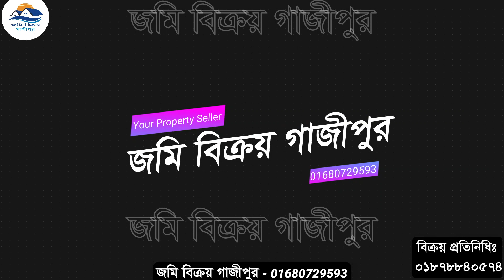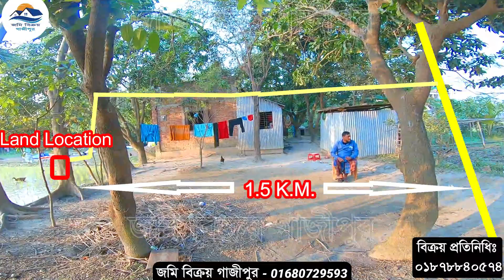গাজীপুরে জমি সহ বাড়ি বিক্রয় হবে | Land Sale in Gazipur | গাজীপুরে বাড়ির দাম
🏠🏡 জমির পরিমানঃ ৫.২৫ কাঠা।
🏠🏡 মুল্যঃ  ৩৫ লক্ষ টাকা(আলোচনা সাপেক্ষ)।
🏠🏡 বিক্রয় প্রতিনিধিঃ  ০১৮৭৮৮৪০৫৭৪

🏠🏡 বাড়ির বিবরণঃ
দক্ষিণমুখী সেমিপাকা বাড়িটি প্রচুর ফলের গাছ-পালা দিয়ে ঢাকা। বাড়িতে বিদ্যুৎ ও পানির ব্যবস্থা (কম্প্রেসর) আছে। জমিটি "এল" শেপের। ৫.২৫ কাঠা জমিটি বাউন্ডারি দিয়ে সীমানা নির্ধারিত।  জমির আসে পাসে প্রচুর ফ্যাষ্টরী, গার্মেন্টস ও সরকারি বিভিন্ন প্রতিষ্ঠান রয়েছে। বর্তমানে টিনশেড আধাপাকা বাড়িটি থেকে ভাড়া আসতেছে ৬০০০ টাকা। জমিটির খাজনা-খারিজ সব আপডেট।

🏠🏡 বাড়ির লোকেশনঃ
ঢাকা ময়মনসিংহ মহাসড়ক এর বোর্ড বাজার হতে ১.৫ কিলোমিটার পশ্চিমে জমির অবস্থান। জমিটি গাছা গ্রামে, মৌজা : গাছা, ৩৬ নং ওয়ার্ড, গাজীপুর সিটি কর্পোরেশন নিয়াজউদ্দিন মাস্টার এর বাড়ির দক্ষিণ পাশে।

🏠🏡 যেভাবে আসবেনঃ
জাতীয় বিশ্ববিদ্যালয় অথবা বোর্ডবাজার হতে "আই. ইউ. টি" - এর দক্ষিণ  পাশের কার্পেটিং রাস্তা ধরে পশ্চিম দিকে ৫-৭ মিনিট রিকশায় গেলেই ১.৫ কিলোমিটার দূরত্বে কাথরা গ্রামে এম জামান স্কুলের কাছে এসে বিক্রয় প্রতিনিধির নাম্বারে কল দিলে আপনাকে বাড়িটিতে নিয়ে যাবে।

🏠🏡 মুল্যঃ
৫.২৫ কাঠা জমিসহ বাড়িটির দাম ৩৫ লক্ষ্য টাকা(আলোচনা সাপেক্ষ),

🏠🏡 [ আমাদের সন্ধানে যে কোন মুল্যের ও আয়তনের জমি আছে। ]

🏠🏡  "জমি বিক্রয় গাজীপুর" - আমরা বাংলাদেশের সকল প্রকার জমি, বাড়ী, গাড়ি, বহুতল ভবণ, ফ্যাট,দোকান ও ফ্যাক্টরী সহ সকল ধরণের সম্পত্তি বিক্রয় এর জন্য বিজ্ঞাপন দিয়ে থাকি। আমাদের ইউটিউব চ্যানেল "জমি বিক্রয় গাজীপুর" তে বিজ্ঞাপন দিতে পারবেন । আপনার Property বিক্রয় এর জন্য বিজ্ঞাপন দিতে আমাদের সাথে যোগাযোগ করুন - ০১৬৮০৭২৯৫৯৩,

🏠🏡 যোগাযোগঃ
জমি বিক্রয় গাজীপুর,
হাউস : ০১, ব্লক # সি, জাতীয় বিশ্ববিদ্যালয়,
গাজীপুর মহানগর।

🏠🏡 বিঃদ্র:- জমি দলিলসহ আনুসাঙ্গিক কাগজ পত্র বুঝে নিয়ে, জমি সংক্রন্ত বিষয়ে অভিজ্ঞদের দ্বারা যাচাই-বাছাই করে নিশ্চিত হয়ে আর্থিক লেনদেন করবেন। সকল প্রকার লেনদেন নিজ দায়িত্বে করুন। কোন প্রকার দূর্ঘটনার জন্য চ্যানেল কর্তৃপক্ষ দায়ী থাকবে না।

🏠🏡 Some Tags I used in this video:
গাজীপুরে জমি সহ বাড়ি বিক্রয় হবে,
গাজীপুরে জমি বিক্রয় হবে,
গাজীপুরে বাড়ি বিক্রয় হবে,
গাজীপুরে জমি সহ বাড়ি বিক্রয়,
জমি সহ বাড়ি বিক্রয় গাজীপুরে,
জমি সহ বাড়ি বিক্রয় হবে গাজীপুরে,
জমি বিক্রয় হবে গাজীপুরে,
বাড়ি বিক্রয় হবে গাজীপুরে,
Land Sale in Gazipur,
Land For Sale in Gazipur,
জমি বিক্রয় গাজীপুরে,
বাড়ি বিক্রয় গাজীপুরে,
গাজীপুরে জমি বিক্রয়,
গাজীপুরে বাড়ি বিক্রয়,
গাজীপুরে জমির দাম,
গাজীপুরে বাড়ির দাম,

গাজীপুরে কম দামে জমি,
জমি বিক্রয় গাজীপুরে,
গাজীপুরে জমির দাম,
জমির দাম,
land sell in gazipur,
গাজীপুরে কম দামে ভাল জমি,
গাজীপুরে জমি জমার দাম,
land price in gazipur,
land for sell in gazipur,
land info gazipur,
কম দামে জমি,
জমি বিক্রয় টঙ্গী,
জমি বিক্রয় গাজীপুর,
জমি বিক্রয় ঢাকা,
land sell in gazipur bypass,
bari bikroy gazipur,
jomi bikroy gazipur,
bari bikroy tongi,
gazipur land price,
গাজীপুরে কম দামে জমি বিক্রয়,
কমদামে জমি,
land sale gazipur,
land in gazipur,
land sale in gazipur city,
land in gazipur city,
jomi bikroy gazipur,

গাজীপুরে ৫ কাঠা জমি বিক্রয় হবে,
বোর্ডবাজারে ৫ কাঠা জমি বিক্রয় হবে,
গাজীপুর সিটিতে জমি বিক্রয় হবে,
গাজীপুরে ৫ কাঠা জমি বিক্রয়,

৫ কাঠা বিক্রয় হবে বোর্ডবাজারে,
৫ কাঠা বিক্রয় বোর্ডবাজারে,
বোর্ডবাজারে ৫ কাঠা বিক্রয় হবে,
বোর্ডবাজারে ৫ কাঠা বিক্রয়,
৫ কাঠা জমি বিক্রয় হবে বোর্ডবাজারে,
গাজীপুরে বাড়ির দাম,